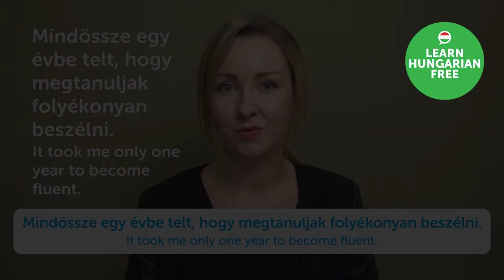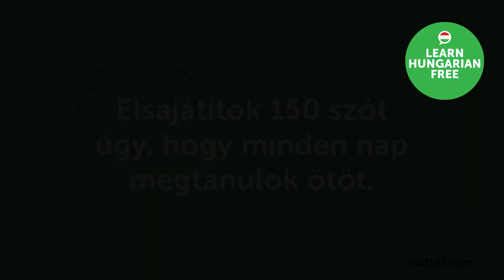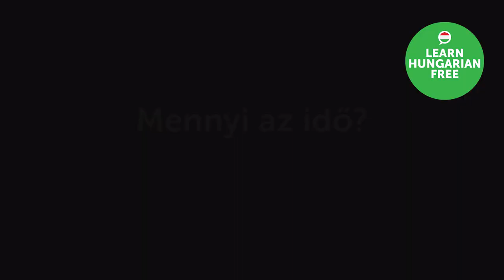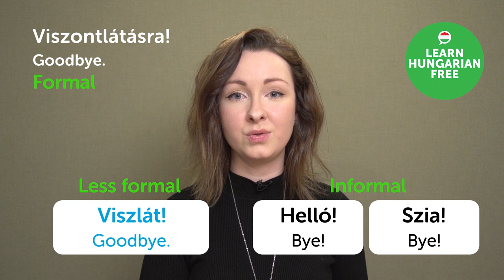50 Hungarian Phrases to Use in a Conversation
← If you want to study more, click here and get the best resources to learn in the most efficient way.
↓ More details below ↓

Step 3: Start learning Hungarian the fast, fun and easy way!

In this video we will teach you 50 Hungarian phrases to use in a conversation so you would be able to sound like a Hungarian native speaker.

You've decided to start learning Hungarian, so let's build up your vocabulary! In this video, you'll learn some of the most important words and phrases in the Hungarian language. If you want to start learning Hungarian, this video is made for you. Our host expresses herself in simple Hungarian, with subtitles. This video will challenge your listening comprehension skills and help you progress in your Hungarian study.

This is the fastest, easiest way to pick up basic Hungarian!